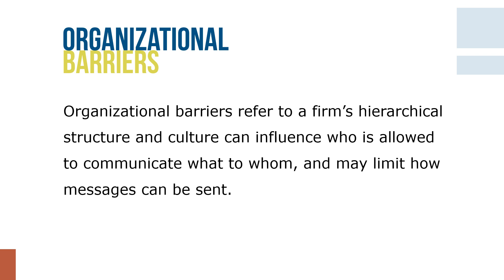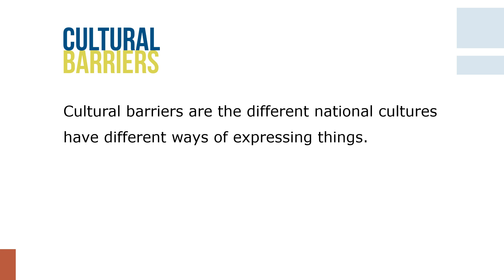Barriers to Effective Communication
A number of potential barriers to effective communication exist. Barriers that can interfere with the accurate communication of a message. Selective perception we selectively see and hear based on our expectations and beliefs.

Misperception occurs when messages are not always decoded by the receiver in the way the sender intended. Filtering occurs when information is intentionally withheld, ignored, or distorted to influence the message that is ultimately received.

Noise is anything that blocks, distorts, or changes the message the sender intended to communicate can create a barrier. Jargon, or technical language, may create ambiguity if the receiver is not trained to understand it.